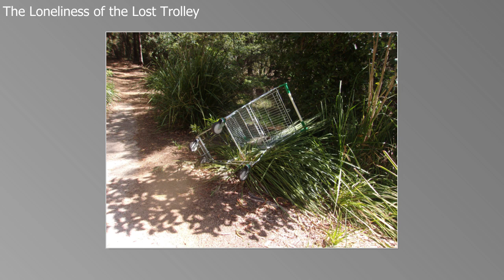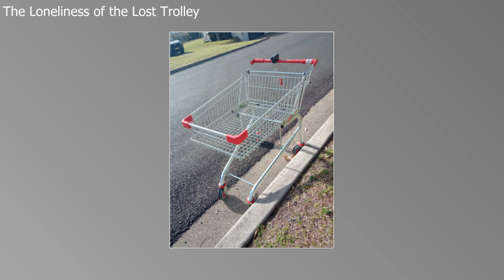The loneliness of the lost trolley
My latest project, lost and abandoned trolleys, used once and discarded. Typical of our throw away society.
I made a Facebook group hoping someone would join in the fun of photographing shopping carts in unusual settings, at night because things look different at night.
I also plan to make QR codes with a link to the Facebook group.
I would attach to the shopping carts and post a notice on the public notice boards.